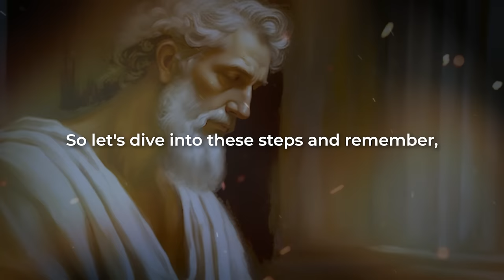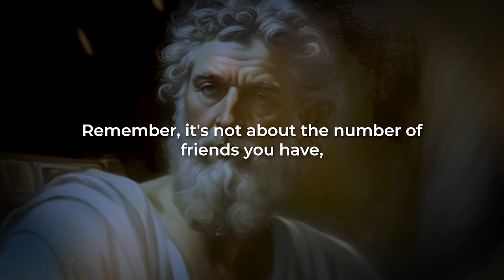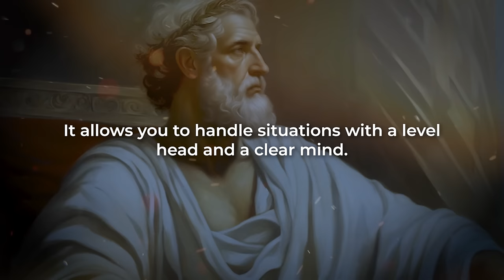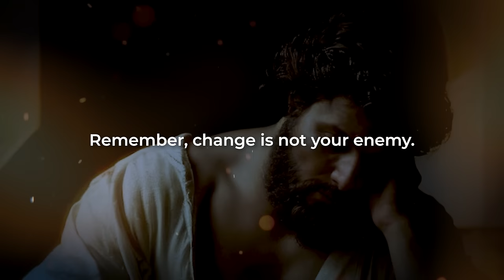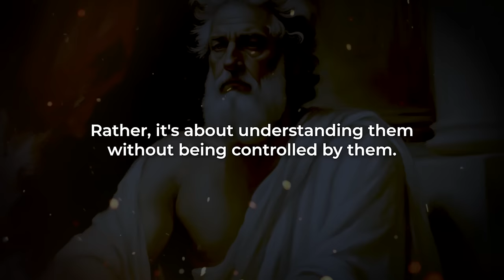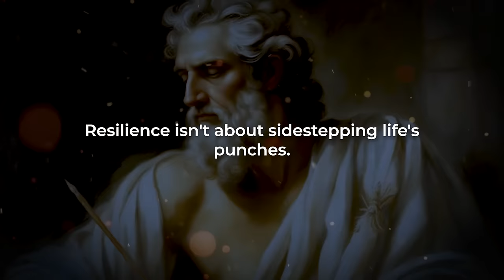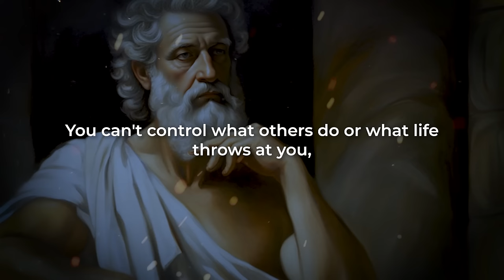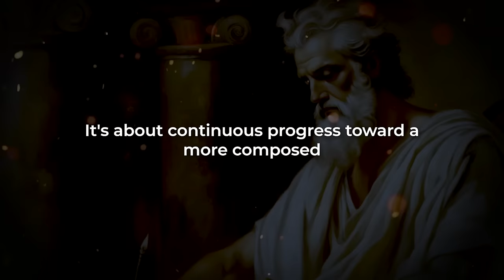10 Stoic Ways How to Stay Calm in Stressful Situations | Stoicism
how to remain stoic in stressful situations | Embark on a journey of tranquility with our latest video, "10 Stoic Ways to Stay Calm in Stressful Situations | Stoicism." Delve into the timeless wisdom of Stoicism as we unveil practical strategies to navigate life's most challenging moments with resilience and composure. Whether you're facing workplace pressure, personal dilemmas, or unexpected hurdles, these 10 Stoic ways offer invaluable insights on maintaining a calm and collected demeanor. Join us in discovering how Stoicism provides a roadmap for cultivating inner peace and fortitude, empowering you to face stressful situations with grace. Watch now and embrace the Stoic principles that will transform how you navigate life's storms.

0:00 Intro
01:35 1. Cultivate Embrace simplicity in life.
03:34 2. Nurture Healthy Relationships.
05:05 3. Seek growth, not perfection.
06:38 4. Cultivate Mindful Moments.
08:23 5. Embrace change as a constant.
10:48 6. Develop compassion for yourself and others.
12:36 7. Self-awareness.
15:08 8. Foster resilience through adversity.
18:04 9. Embrace the power of Perspective.
20:40 10. Every problem.
22:27 Conclusion

lessons from an American stoic